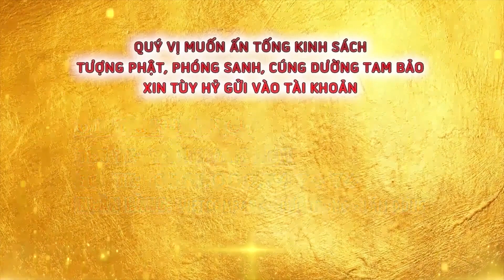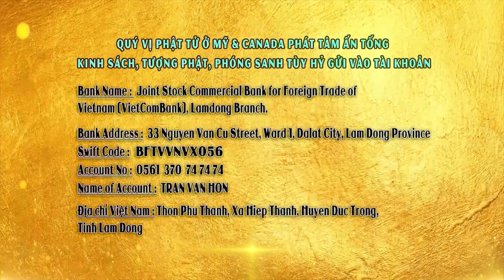NGƯỜI HỌC PHẬT - LẤY HIẾU LÀM GỐC (LỜI PHẬT DẠY) | ĐĐ Thích Giác Nhàn - Chùa Quan Thế Âm 2022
CHÙA QUAN THẾ ÂM: Hiệp An -  Đức Trọng - Lâm Đồng - Việt Nam.
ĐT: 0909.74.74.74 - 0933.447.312